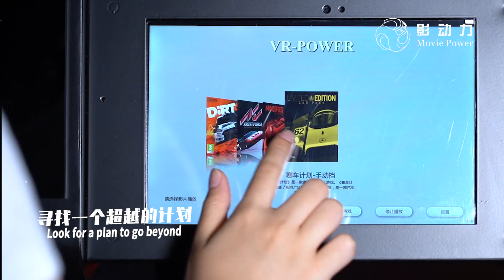6 dof 3 screen racing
3D Motion Racing Car simulation intelligent technology that allows you to feel real-time changes around the four directions when driving.